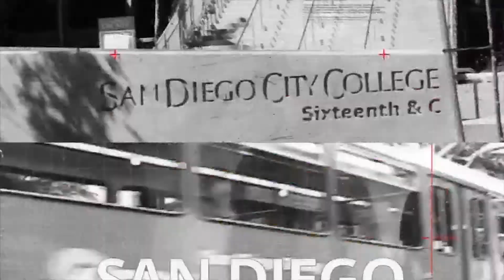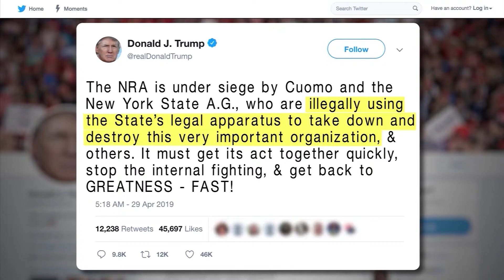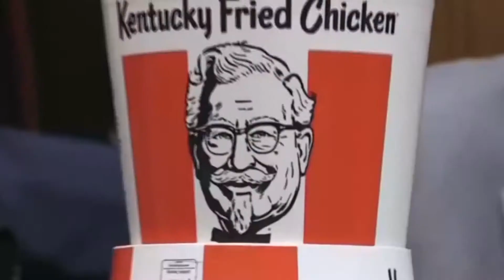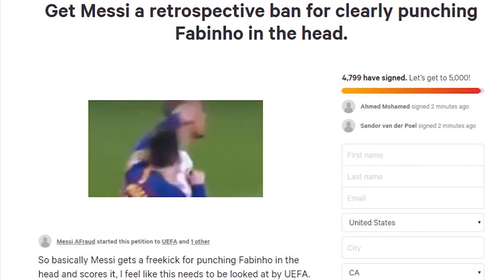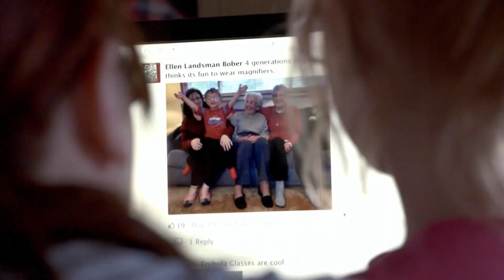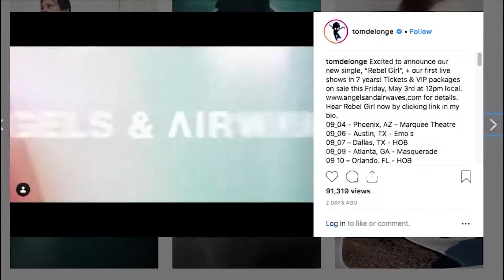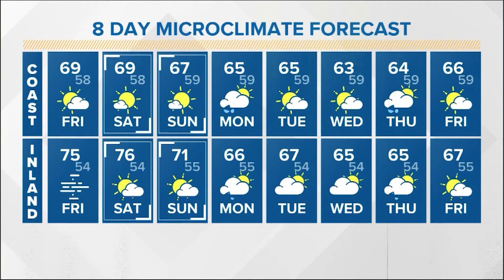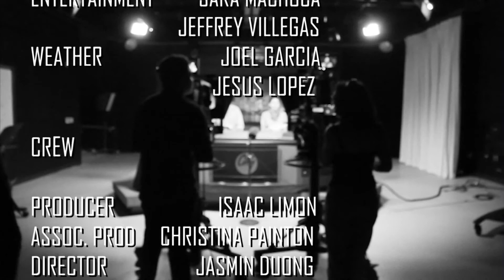NEWSCENE - May 3, 2019 Edition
Newscene is a weekly half-hour newscast produced and featuring the students from the Radio TV & Film Department of San Diego City College for the week of May3, 2019.